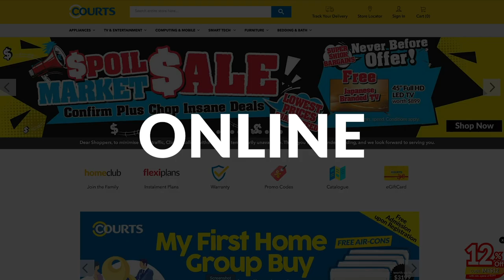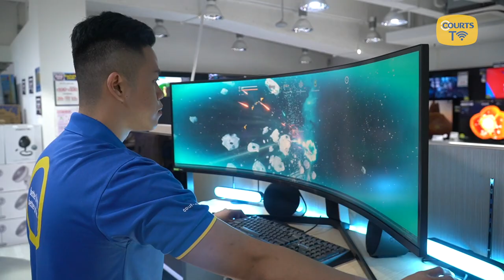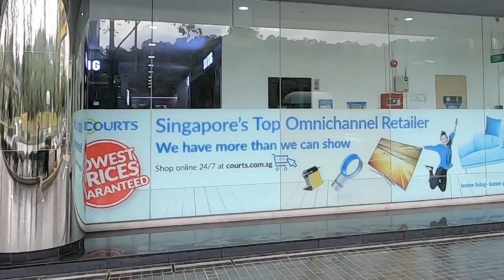Ultimate Gaming Experience!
Level up your gaming experience with COURTS! In this episode of Shop Talk, join our friendly Sales Consultant at COURTS Bukit Timah as we demonstrate how to create the ultimate gaming experience!

From the latest consoles and curved monitors - to experiential lighting and the hottest gaming accessories available on the market today! Watch on to learn how to create a truly immersive gaming experience and discover how to improve your gaming performance along the way!